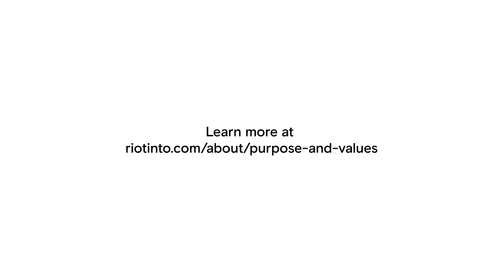Rio Tinto | Emily is FindingBetterWays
"I support psychological safety and wellbeing in the workplace."

🦺 When you hear the phrase "workplace safety", what comes to mind? Most people associate it with physical safety. That is, until they meet Emily, Senior Advisor Health, Safety, Environment and Security, who values our people's physical safety as much as their psychological safety and wellbeing.

🏆 Emily is well known in our Closure team for her Wellness Wednesday shares on topics ranging from self care to coping with stress and setting boundaries. Her commitment to starting conversations on these subjects is helping us shape a culture of wellbeing.